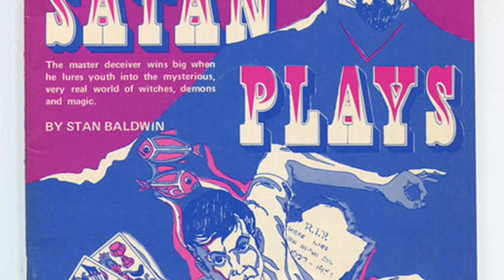Idle time is a tool of the devil. Keep busy